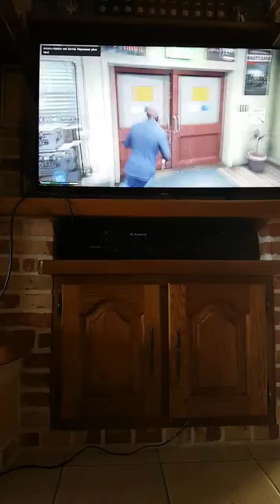Comment avoir un peu d'argent sur GTA V